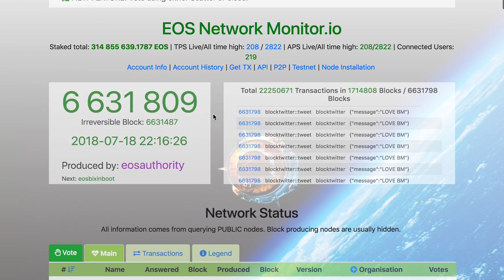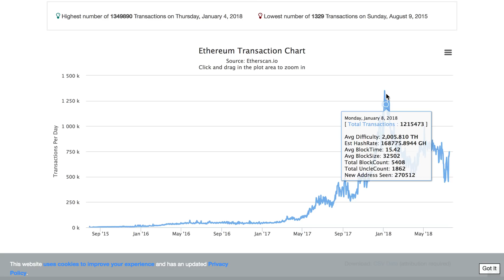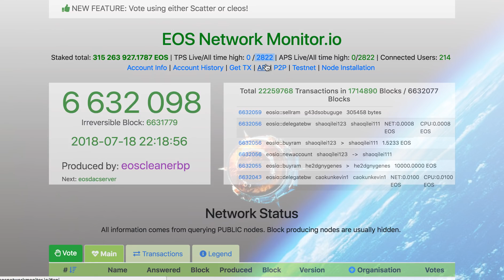EOS vs ETH - enabling real world applications on blockchain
In this short video, we talk about importance of scalability of blockchain to be able to support real world applications like Facebook or Twitter. EOS has been hitting new records every day in a very short time after launch while Ethereum is still far from a scalability solution.

EOS account: investingwad
Bitcoin address - 34hMLsBGw8ehj7K3QBhd1vk111HN2g6dTx